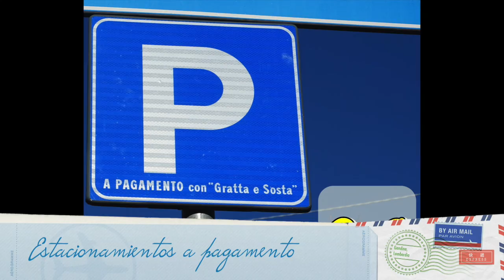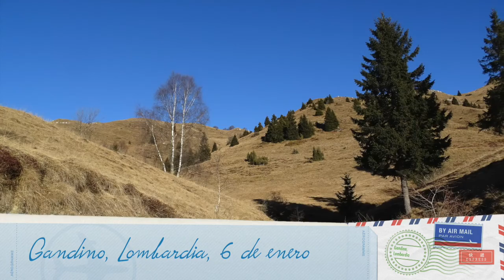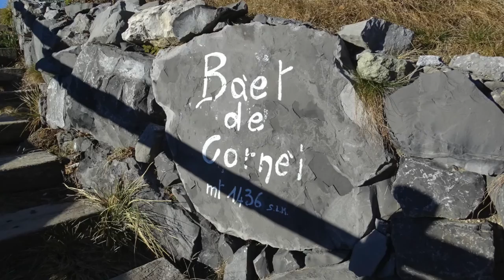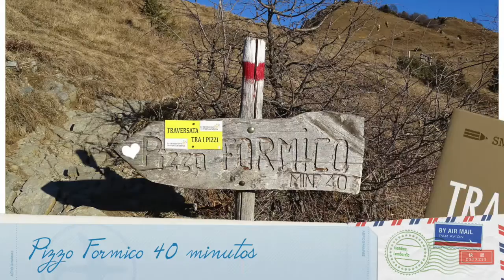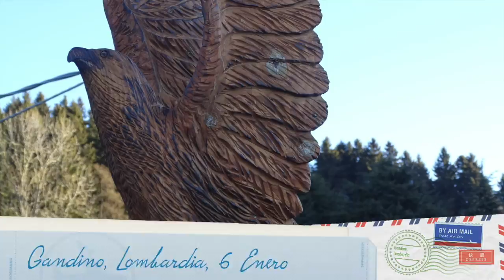Monte Farno 2017 - Pizzo Formico, Gandino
Vivir Mejor :  Naturaleza, recorridos y pensamientos.
Monte Farno 2017 - Pizzo Formico, Refugio Parafulmine, Gandino - Italia 6 Enero día de la Epifania.